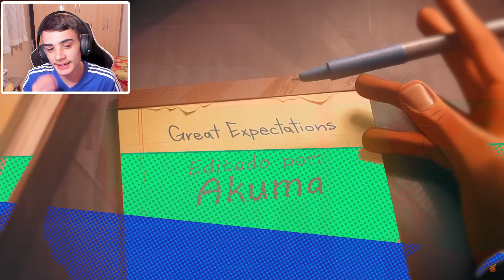REACTs | Homem-Aranha (Miles Morales) // Nós Somos os Aranhas 🕸️ Homem-Aranha Através do Aranhaverso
Canal do: @TKRAPS

Canal da: @GiuMatsu

🎮 Epic Games: YT LuisGAMER
🎮 PSN: LuisHenrick_